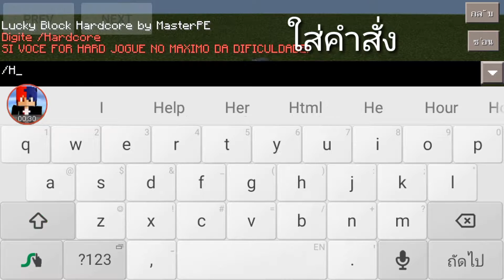รีวิวมอดรักกี้บล็อกสุดโหด